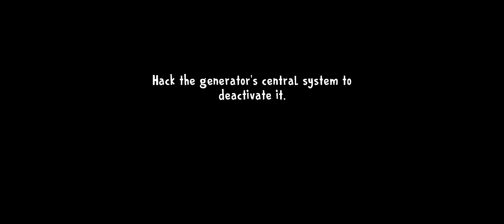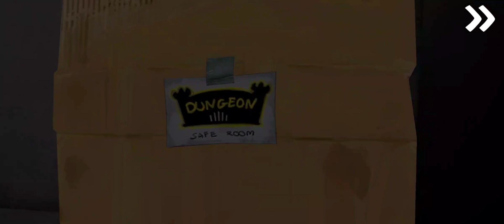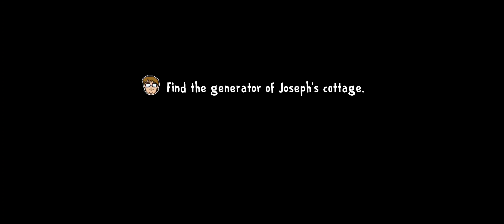ICE SCREAM 8 - Laboratory Mission Tutorial + Exploring Locations! Rod, Mati, Lis, J, Mike, Charlie